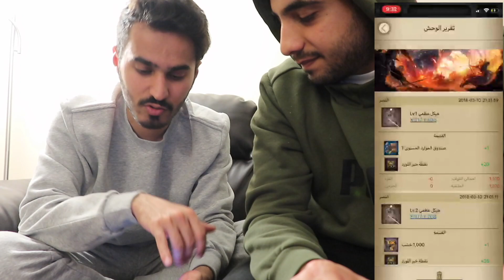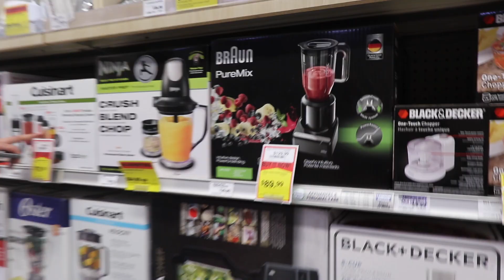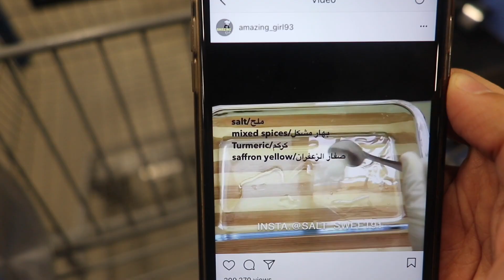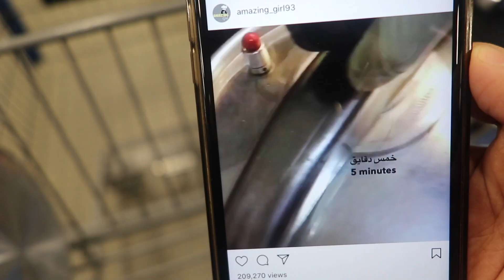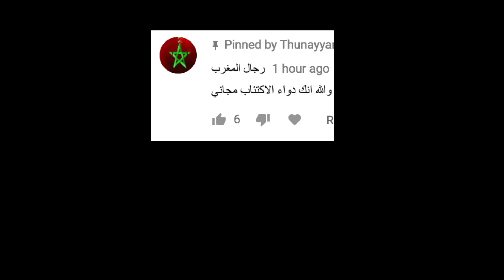Cooking Mandi || 🥘طبخنا مندي لأول مرة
- إذا حاب ترسل شيء:
Postal Code: V8N 6J3

اصحاب_ثنيان: 2,760,000